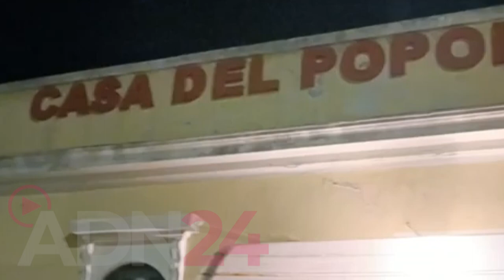Rosarno (RC) | Falcomatà in visita alla Casa del Popolo Giuseppe Valarioti